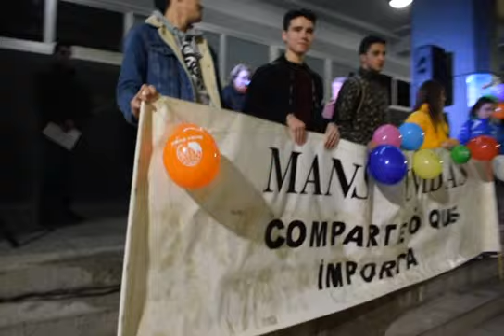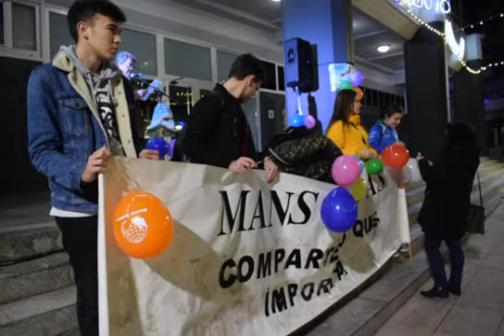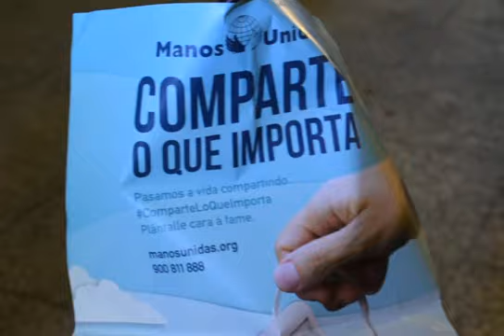Manos Unidas en la Praza do Concello de Ribeira expresa su compromiso en la lucha contra el hambre